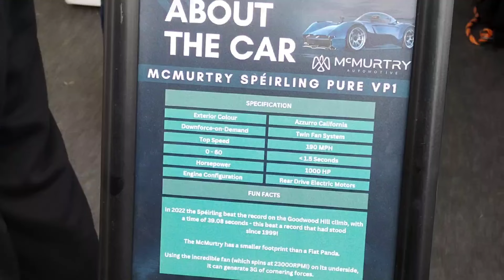Supercarfest 2024! Lots of hypercars, Modded supercars, Crazy bodykits, and a whole lot of fun!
Whats up pigeons, today (well yesturday) I went to Supercar fest 2024! It was an insanely cool car show.

 From a 5m bugatti divo racing, to HUGE twin turbod huracans, to AWD dodge rams doing burnouts, to the fastest acceleting car aka Mcmurtry Spéirling just in the wild, to a Jesko and chiron supersport 300+ booting it, the rare silent but deadly lotus ejiva, and the aston v12 vantage having a revoff with the v12 Lamborghini Aventador, supercarfest was super fun, and a video you will not want to miss

Make sure to watch the video in 9 days on @AdamC3046's Adamcfest, and I hope you enjoy this crazy carshow of Supercarfest Northamptonshire 2024